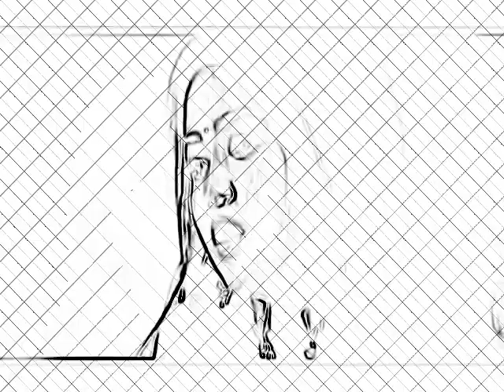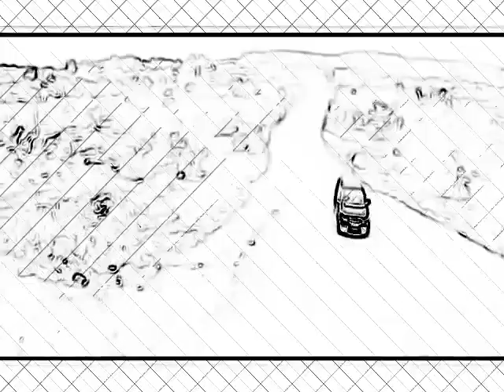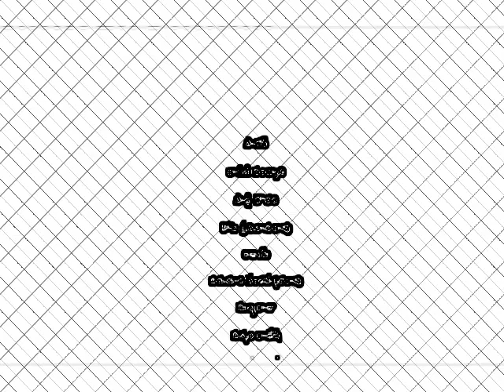DJ AFRO latest movies kiswahili version 1080P HD480P